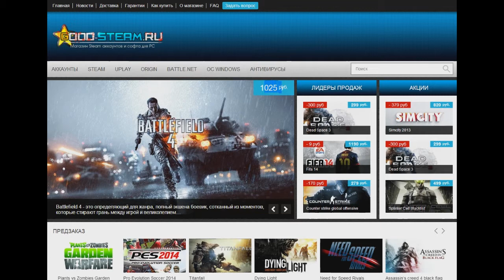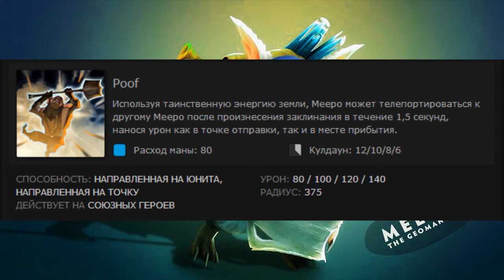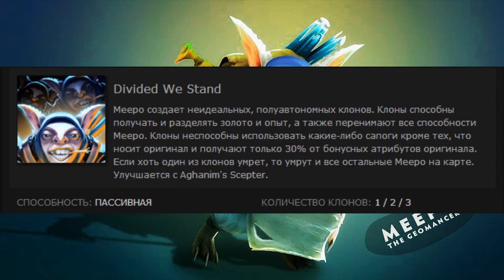Dota 2 - Обзор героя Meepo (The Geomancer)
Если кто-то очень щедрый и готов помочь мне материально:
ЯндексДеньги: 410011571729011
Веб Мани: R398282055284